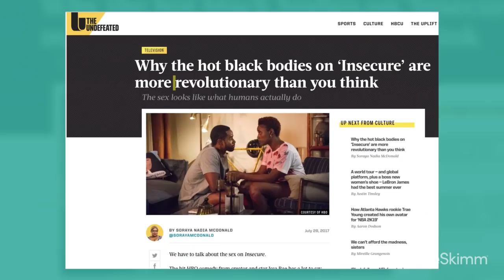Issa Rae tells Katie Couric about how she built her personal brand | theSkimm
Katie Couric chats with Issa Rae, writer, director, producer, actor, editor, and creator in Ep. 3 of "Getting There." Hear how she used her life experiences to create her show “Insecure,” and build her brand.

theSkimm makes it easier to live smarter. You're welcome. Join millions of others and get in on the SkimmLife

About theSkimm
theSkimm is a membership company. We make it easier to live a smarter life by integrating in the routines of our target audience -- female millennials. We started as a  newsletter, The Daily Skimm, breaking down the most important news you need to know to start your day. We launched theSkimm App, a subscription product that integrates future events in culture, politics, tech, and more by integrating directly into your calendar. We've expanded into video and audio breaking down key topics, bringing you interviews with the people you need to know, and making you smarter throughout your day on everything from tax policies to how to fold a fitted sheet. All delivered through the routines that make up your life. theSkimm was founded in 2012 by two former news producers who launched it from their couch. theSkimm has reached over 21 million female millennials.